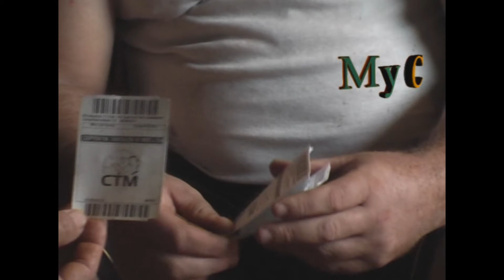Tabaco II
Tabaco